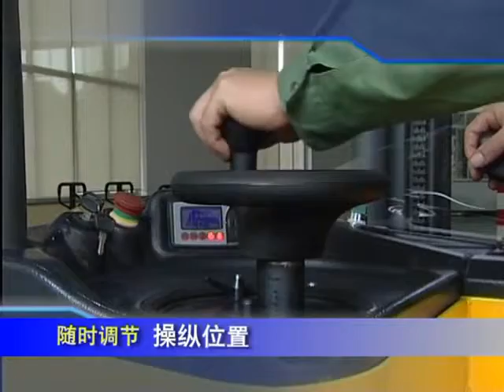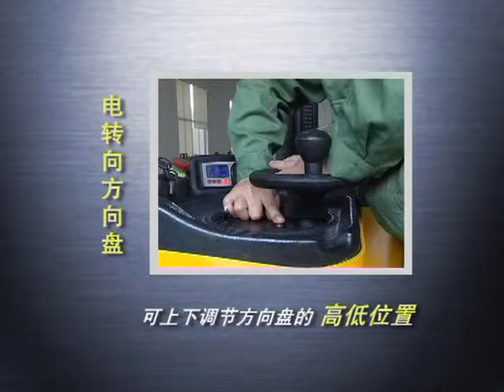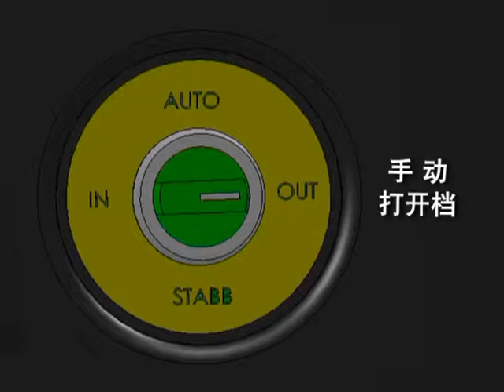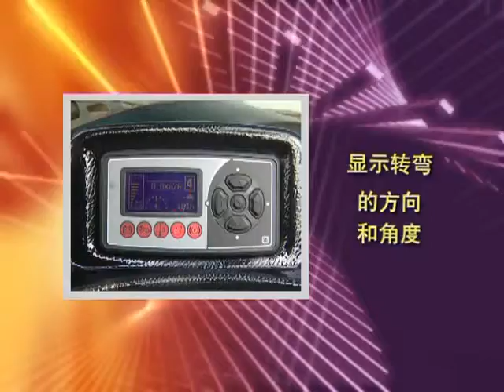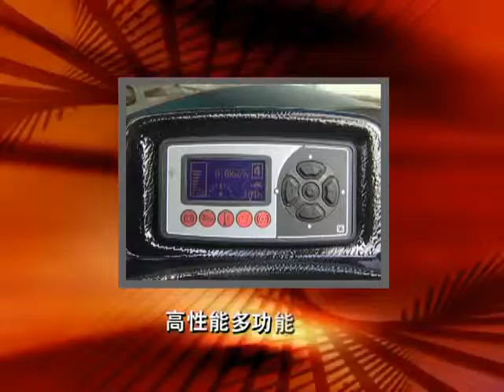Pealseistav virnastaja Xilin CDD15C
Kuni 1500 kg tõstejõuga, kolmeosalise vabatõstemastiga kuni 4,5 m kõrgusele tõstev, pealseistav virnastaja on väga kompaktne ja sobilik ka kitsamates oludes töötamiseks.